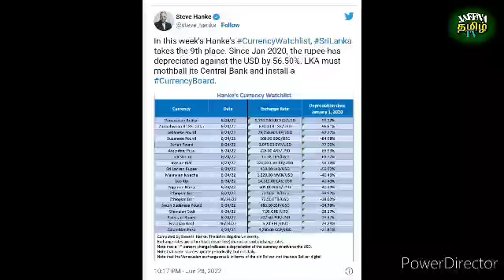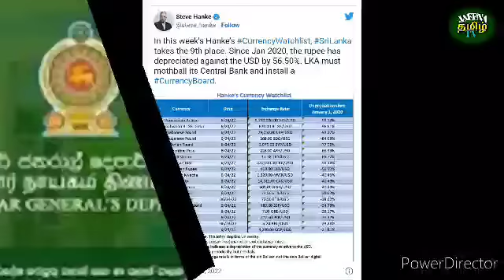இலங்கையின் இரவு நேர செய்திகள் | 29.06.2022 | JAFFNA TAMIL TV